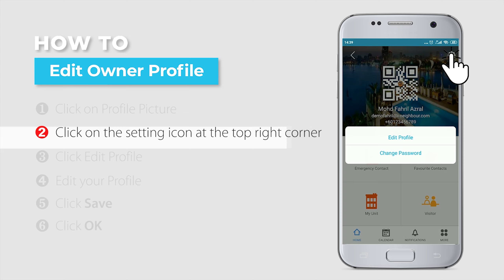i-Neighbour Resident Video Guide | How to edit Owner Profile